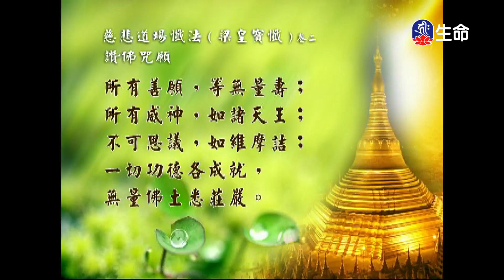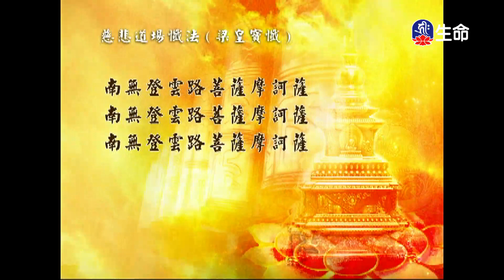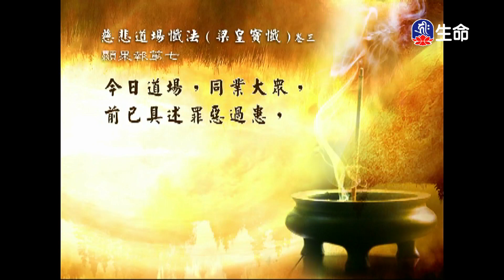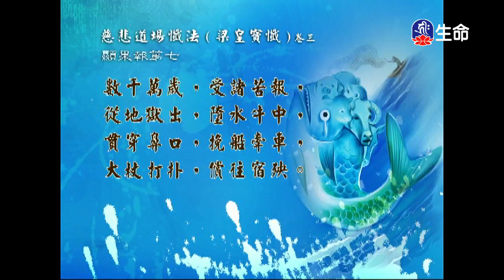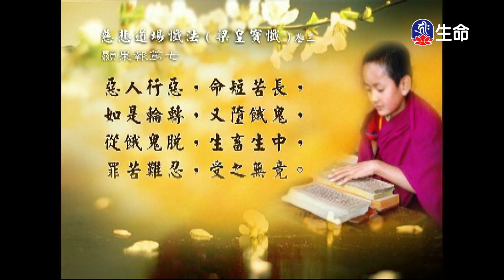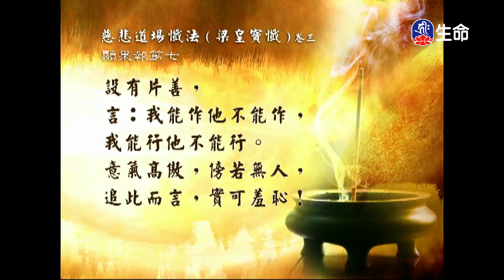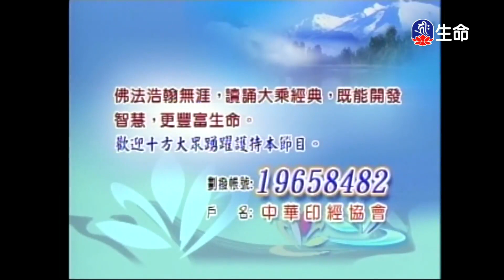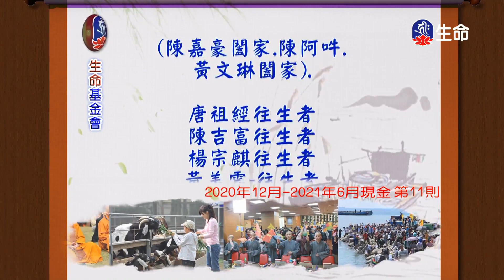經典讀誦_(lifetv_20211206_04:30)